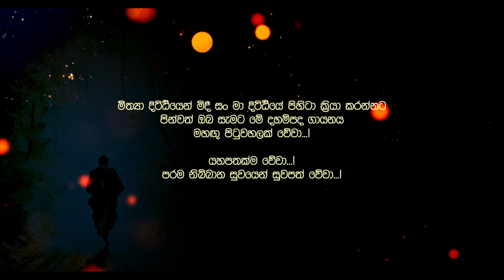Bawa Nasu ( බව නැසූ ) | Shalin Kaushalya | Official Lyrics Video | Damtharana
බව නැසූ | ශලින් කෞෂල්‍ය

න..මෝ. න..මෝ. න..මෝ. පද ගැයූ
න..මෝ. න..මෝ. න..මෝ. බණ ඇසූ
න..මෝ. න..මෝ. න..මෝ. බව නැසූ

කත පිං ඇති දණෝ
ගත සිත විඳ බැලූ
අවිදු අදුර නැසූ
සම්මා සම්බුදු...

අධිගමයට මඟ පෙන්වන
මාගධී බසින් දෙසූ
බහ නොව බණ
සදහම් හඩ
ඇසෙයි මෙ සිව්හෙළ

මග ඵල ලැබු ඒ උතුමෝ
දුක් කතරින් මිදුනෝ
එමග වැඩූ දනෝ
සසර දුකින් මිදුනෝ
සාදූ... සාදූ... සාදූ...
එසැම ආලෝකය දුටුවෝ

Lyrics:  K. Nilmini (Psychotherapist )
Melody Direction And Supervisor : Dilup Gabadamudalige
Music Composer And Singer : Shalin Kaushalya
Graphic Visualization And Video Edit : @NadishanMaduranga
Special Thanks : Eshana Gabadamudalige , Vishwa Samuditha, D Jayasinghe, Chaturanga Bandara

පද රචනය : කේ. නිල්මිණී ( මනෝචිකිත්සක හා මනෝඋපදේශක)
සංගීත අධ්‍යක්ෂණය : දිලුප් ගබඩාමුදලිගේ
සංගීත සංයෝජනය හා ගායනය : ශලින් කෞෂල්‍ය
සජීවීකරණය හා වීඩියෝ සංස්කරණය : නදිෂාන් මදුරංග
විශේෂ ස්තූතිය : ඒෂන ගබඩාමුදලිගේ, විශ්ව සමුදිත, ඩී. ජයසිංහ, චතුරංග බණ්ඩාර

@DahamAtuvawa  And @Damtharana

මිත්‍ය දිට්ඨියෙන් මිදී සම්මා දිට්ඨියෙන් ක්‍රියාකරන්නට පින්වත් ඔබ සැමට මේ දහම්පද ගායනය මහගු පිටුවහලක් වේවා...
යහපතක්ම වේවා..
පරම නිබ්බාන සුවයෙන් සුවපත් වේවා...